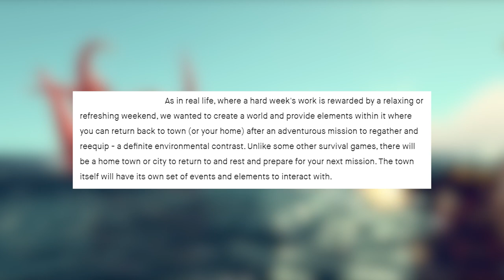These Are The Most Exciting Upcoming Open World Adventure Games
These are my most anticipated open world adventure games of 2020. I chose the most atmospheric and gorgeous looking open world action-adventure games for PC, Xbox One and PS4. In no particular order, I talk about Maneater, also known as "shark GTA", Little Devil inside, which is a hidden gem amongst upcoming indie titles, Ubisoft's upcoming open world adventures Gods & Monsters, Skull & Bones and Beyond Good & Evil 2 (they like putting "&" in their game titles) and my personal favorite, Russian Bioshock/Fallout, Atomic Heart. Some of these release in 2020 and some are most likely next-gen.